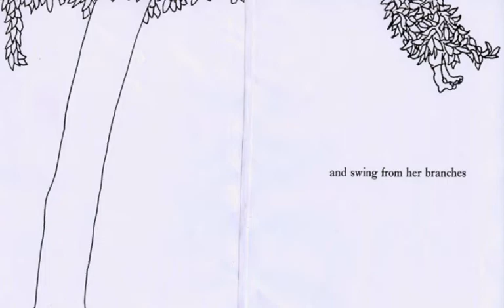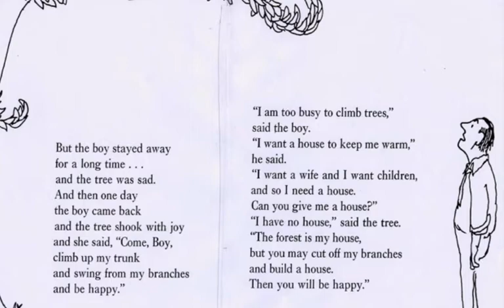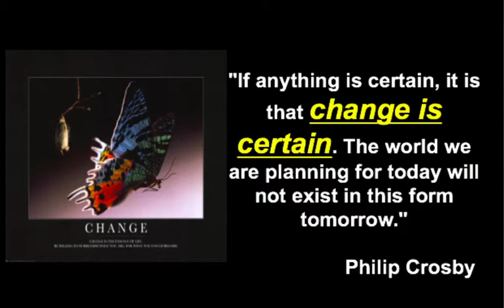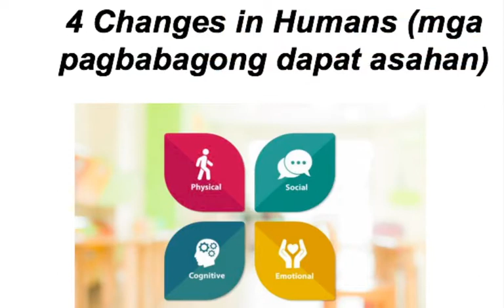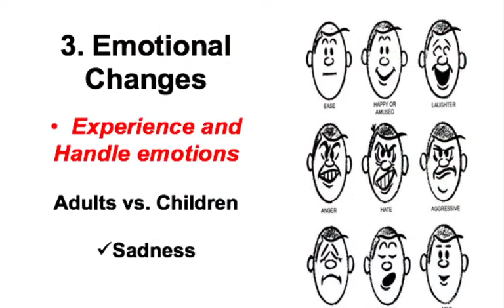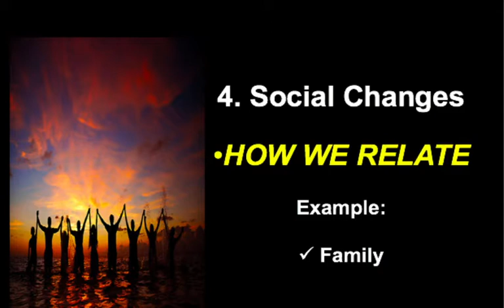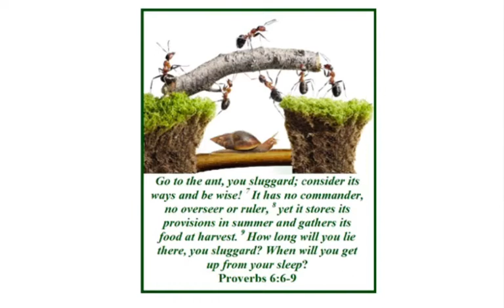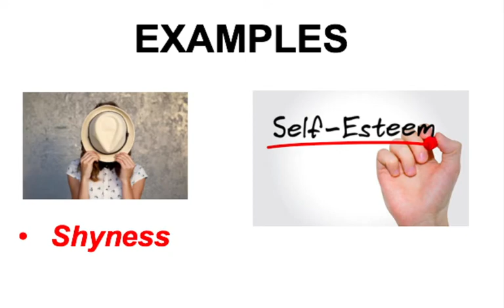Libreng Sit in # 1: What is Developmental Psychology (DEVPSYCH)